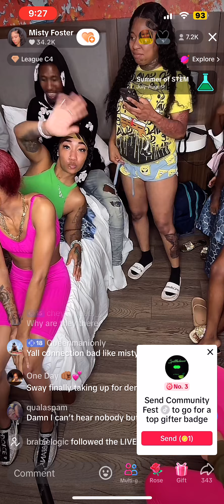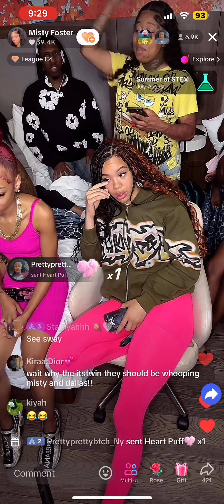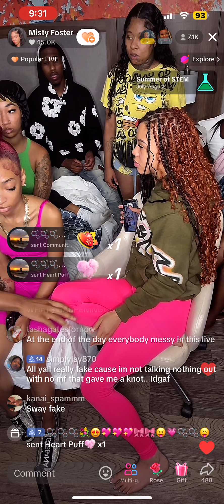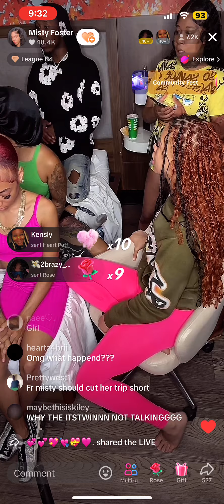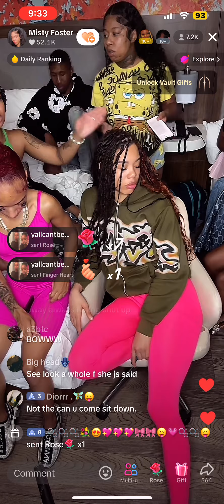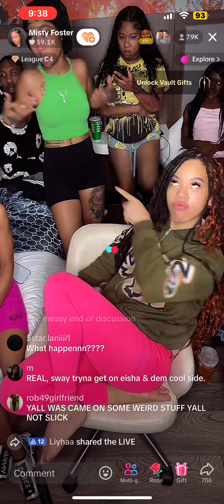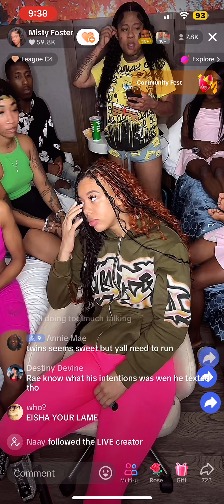ITSSTWINS BACK COOL WITH EISHA, DALLAS, MISTY & KEE AFTER THE FIGHT